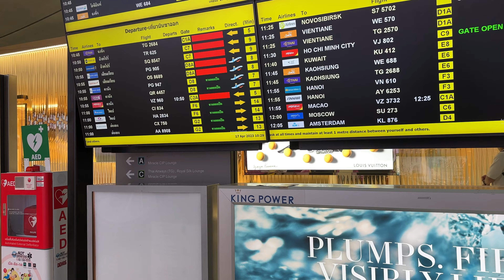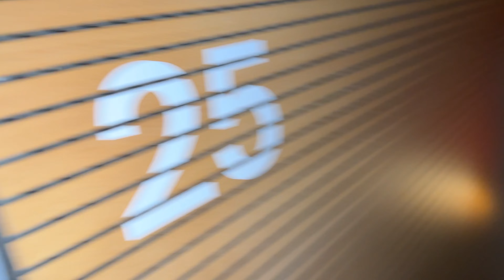Got denied entry into Europe - Switzerland 🇨🇭 🛑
After a successful trip in south east Asia i finally returned back home to Sweden from Thailand. Or so I thought. But shock on me at the boarder when I got denied to come back into the union! This was a very long day. The entire trip has been filled with ups and down but I’m glad I get to document it for you guys and have stories to tell. Toppa di morning kish my world!